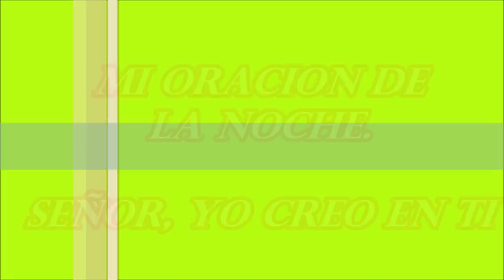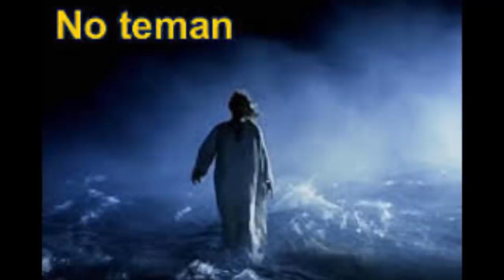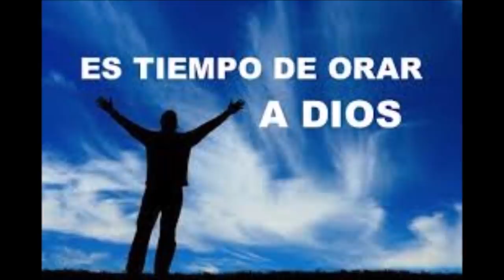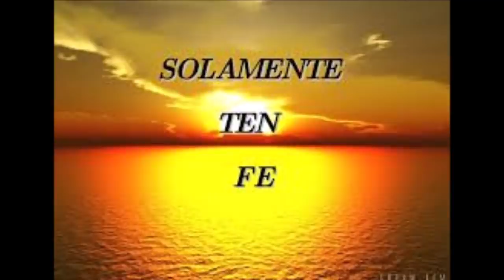SENOR YO CREO EN TI QUIERO AFIRMARLO CON FE Y CLAMAR TU AYUDA DE DIOS EN LA ORACION DE LA NOCHE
CONFIANZA EN EL SEÑOR.

AQUEL QUE DEPOSITA SU CONFIANZA EN EL SEÑOR, SERÁ TESTIGO DE SU GLORIA, VIVIRÁ LA ALEGRÍA DE AMAR Y ALCANZARÁ LA GRACIA DE DIOS EN UNA VIDA PLENA, LLENA DE AMOR, PAZ Y ALEGRÍAS.

SI CREES VERÁS LA GLORIA DE DIOS.